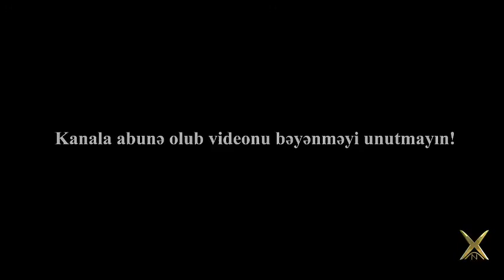Ənvərin futbol sevinci